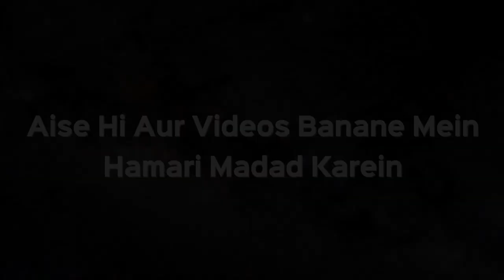Kya Zewar Ki Zakat Ki Qeemat Paison Mein De Sakte Hain? | Shaikh Kifayatullah Sanabili | iPlus TV